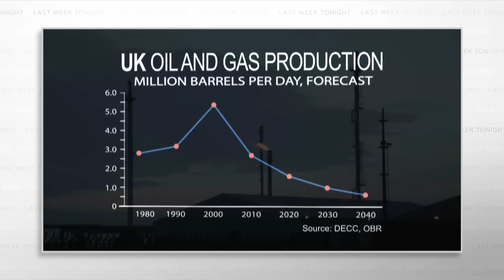Scottish Independence: Last Week Tonight with John Oliver (HBO)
Scotland is about to vote on whether to secede from the UK.
There are solid arguments on both sides.
But none of that makes bagpipes good to listen to…or does it?